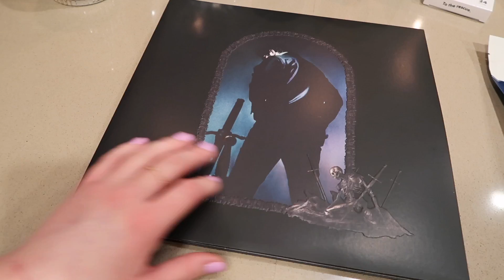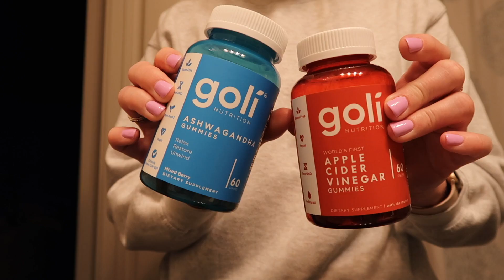VLOG: work in MRI/CT, target run, pm skincare routine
welcome to this day in my life vlog :)
skincare products
· Cetaphil daily cleanser
· SkinCeuticals ce ferulic
· Hero mighty patch
· Versed smoothing eye cream
· Versed dew point gel cream

FAQ
· age: 25
· location: North Dakota
· degree: AAS in Radiologic Technology
· job: CT/MRI Technologist
· camera: Canon G7x mark ii
· editing: Final Cut Pro x